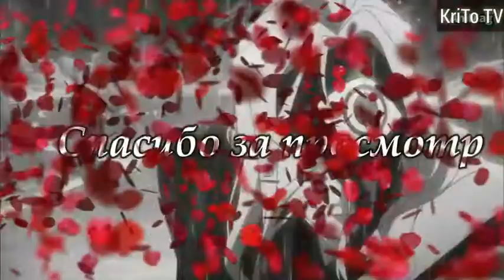Топ 10 аніме зі незламними головними героями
❂АНИМЕ ГДЕ ГГ НИКОГДА НЕ СДАЕТСЯ | ТОП 10 ANIME WHERE GG NEVER GIVE UP | TOP 10
 ❂Музыка Ghosts 'N' Stuff (Nero Remix) Deadmau5 Feat. Rob Sware Magenta - Vexento High - JBP Garage - Silent Partner Candyland - Tabu Lovers - Lars M
 ❂ Аниме из видео:
 Ван Пис - One Piece Чёрная Пуля - Black Bullet Моя Геройская Академия - Boku no Hero Academia Фейри Тейл - Fairy Tail
Атака Титанов - Attack On Titan Последний Серафим - Owari no Seraph
 Блич - Bleach
Наруто - Naruto
 Хантер Х Хантер - Hunter X Hunter Можно, Я Встречу Тебя В Подземелье ? - Can I Meet You In The Dungeon ?